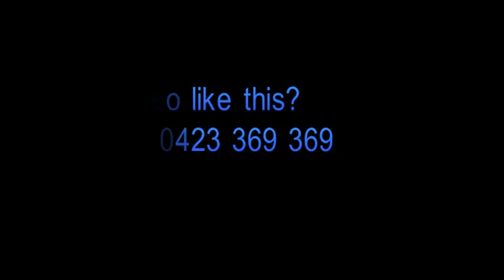Logos - Video Shorts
We make Business Video. Let us make your Business for Social Media, Training, Promotion and Instruction. @vDesigns @Kamaru
Visit the virtual world of second life for exciting experience with multi media.